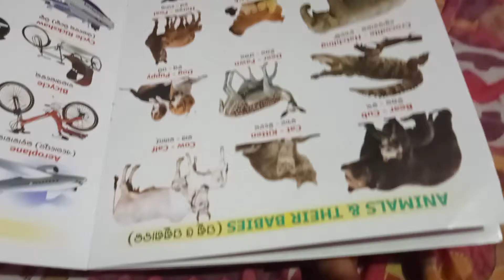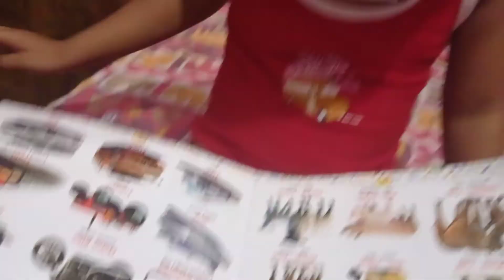animals and their babies 😀